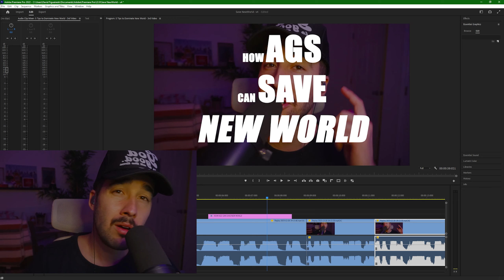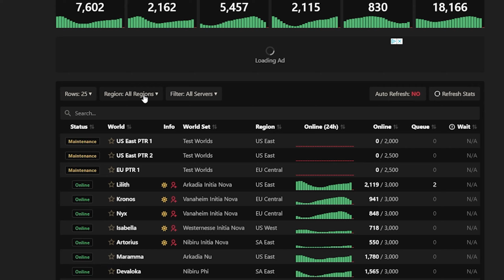HOW AGS can SAVE New World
Here are some cool ideas that my friends at Amazon Games can use to save New World !!! LET ME KNOW YOUR IDEAS ON THE COMMENT SECTION